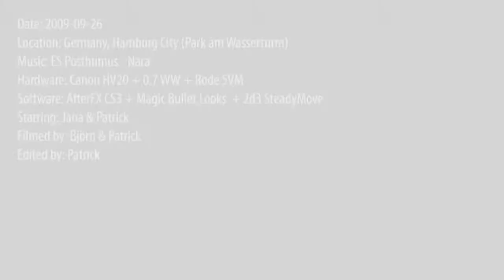Juggling-Session '09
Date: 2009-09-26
Location: Germany, Hamburg City (Park am Wasserturm)
Hardware: Canon HV20 + 0.7 WW + Rode SVM
Software: AfterFX CS3 + Magic Bullet Looks + 2d3 SteadyMove
Starring: Jana & Patrick
Filmed by: Björn & Patrick
Edited by: Patrick